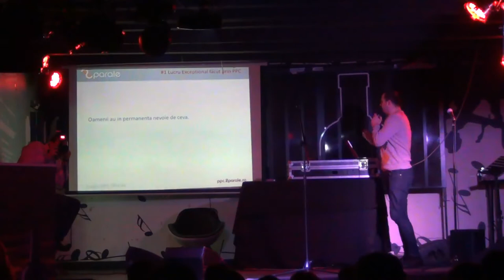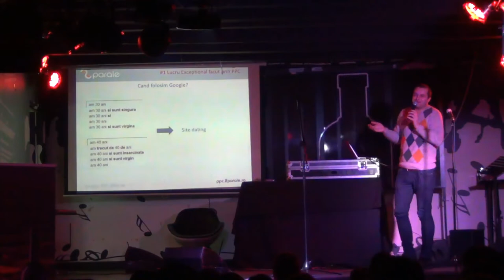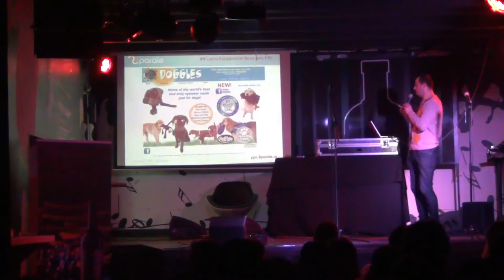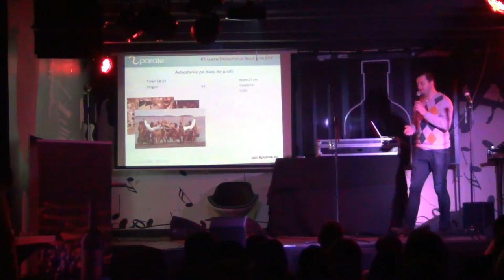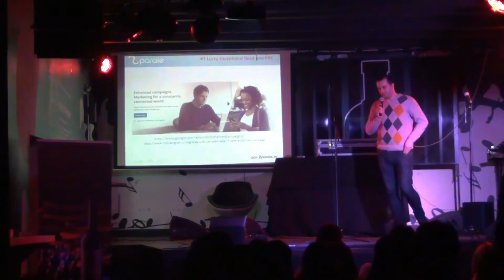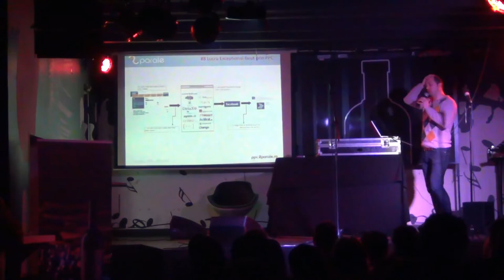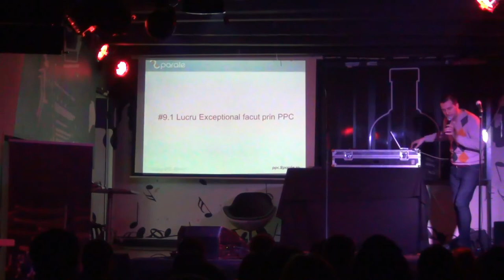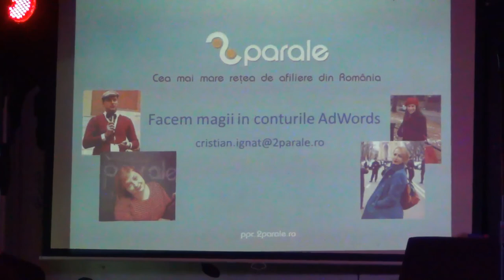Cristian Ignat - Top 10 lucruri exceptionale pe care le poti face cu SEO si PPC (2013.02.28)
Cristian Ignat a susținut o prezentare pe tema "Top 10 lucruri excepționale pe care le poți face cu SEO și PPC".

Ediția #67: "Top 10 lucruri excepționale pe care le poți face cu SEO și PPC" a avut loc Joi, 28 Februarie 2013, ora 18:30, la Kulturhaus.